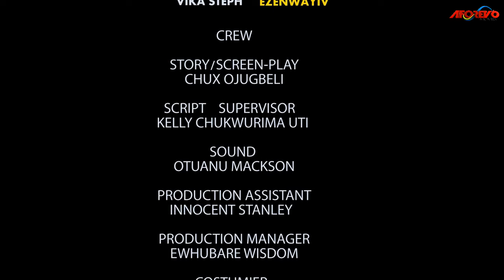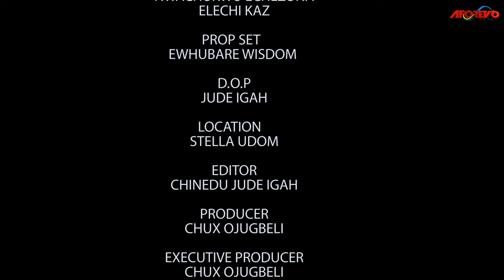Every Powerful Prayerful Christian Must Watch This Movie To Learn How To Pray - 2024 Nigerian Movies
This is a true life story of a prayerful girl who suffered a terrible accident. Despite the odds, she found faith in God and asked Him to heal her. God responded by performing Miracle after Miracle, restoring her health and saving her life.

First-ClassTV#nigerianmovies#CANADA#JAMAICA#USA#UK#TRINIDADANDTOBAGO#africannigerianlatestmovies#ruthkadiri247#mauricesamtv#Truelifestory